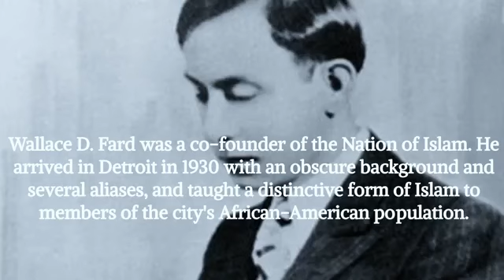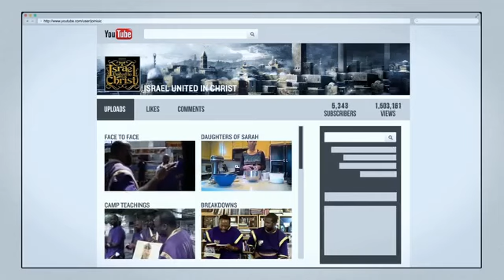The Israelites Proving Islam Is Lame